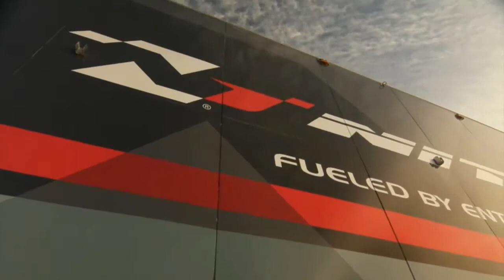2013 King of the Hammers presented by Nitto Tire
The extreme King of the Hammers event featuring Nitto tyres.